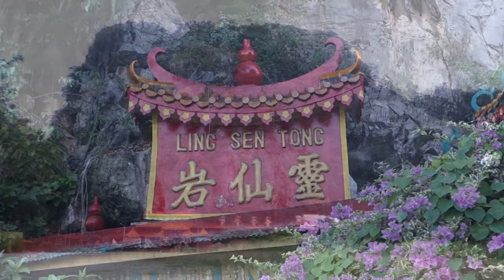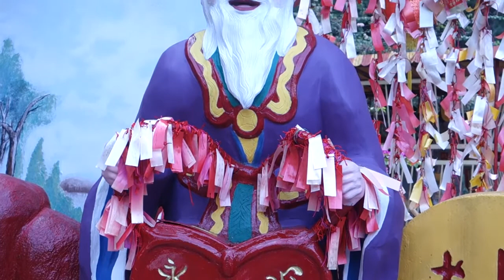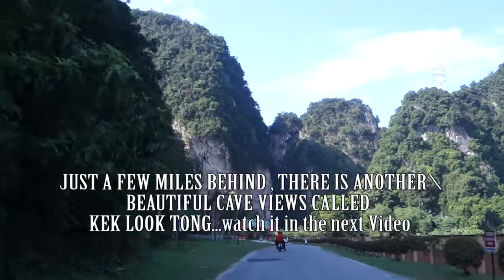Ling Sen Tong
Limestones Cave temple at Ipoh, Malaysia. A favourite tourist sightings. HD Video by Khusbu Digital Video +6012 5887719